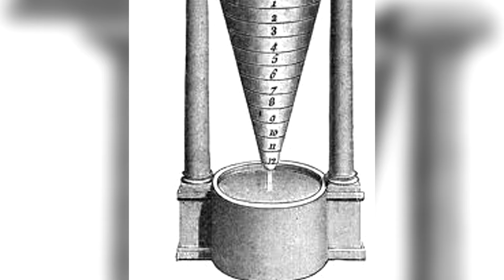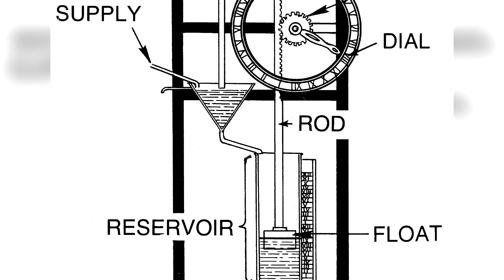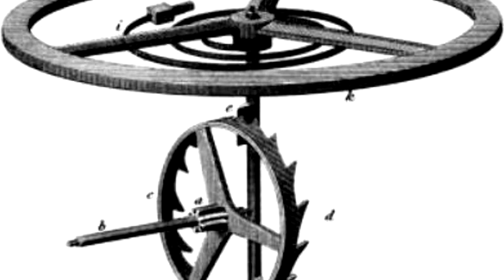Who Invented The Clock?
Today we talk about the evolution of the clock and who made the first steps to inventing the clock we know today.

Before mechanical movements were in town squares, before countless watchmakers and manufacturers dotted the globe, before laboratories around the world began measuring the movement of atoms—there was the sun and shadows cast on the ground...